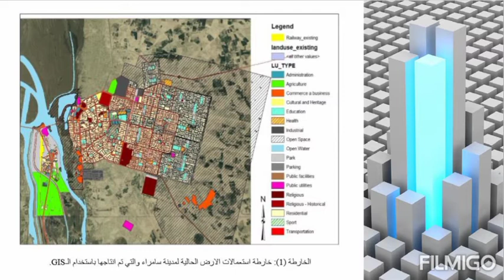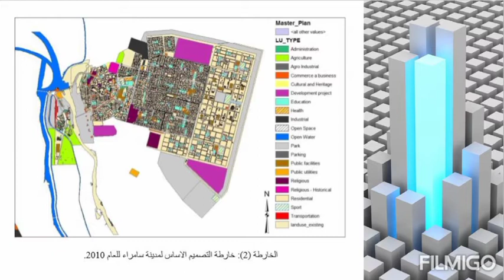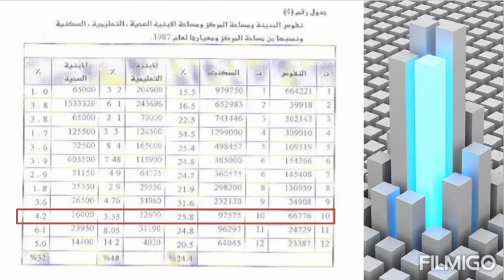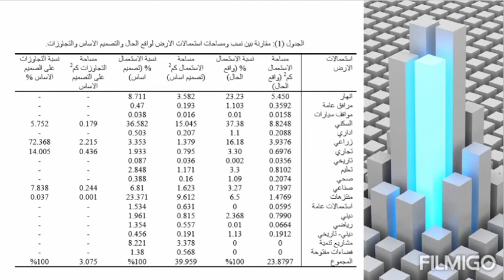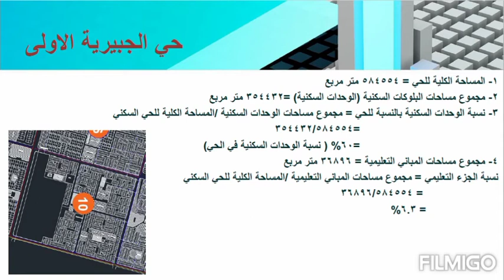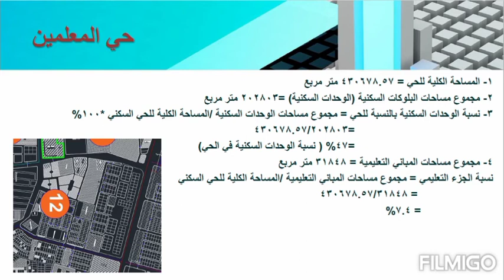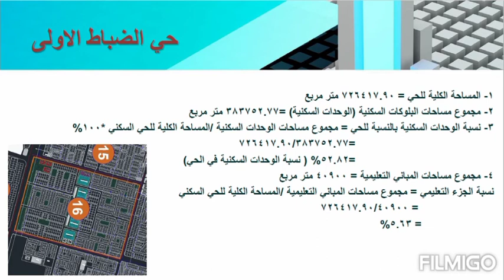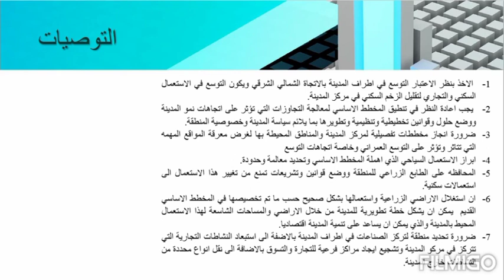ما لاتعرفه عن التصميم الاساس لمدينة سامراء/د.ميسون محي هلال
التصميم المعماري ومناهجه المختلفة في العالم يتطلب فهم واسع لعملية التصميم الحضري للمدن ومنها تخطيط التصميم الاساس لكل منها
@Maysoon Muhi Educational Channel
@Maysoon Hilal